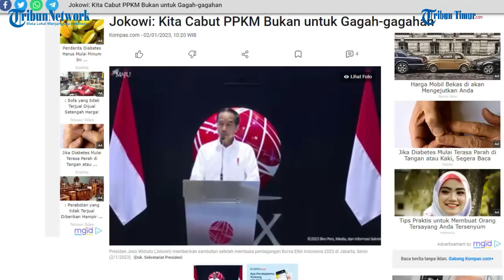Jokowi: Kita Cabut PPKM Bukan untuk Gagah-gagahan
TRIBUN-TIMUR.COM - Pemerintah telah resmi mencabut Pemberlakuan Pembatasan Kegiatan Masyarakat (PPKM) pada Jumat (30/12/2022). Keputusan ini diharapkan dapat mendorong pertumbuhan ekonomi nasional. Pencabutan PPKM disebut tidak dilakukan secara tiba-tiba dan tanpa perhitungan yang matang.

Presiden Joko Widodo (Jokowi) bilang, keputusan tersebut diambil berdasarkan kajian yang dilakukan selama 10 bulan. "Pada akhir tahun 2022 kemarin, telah kita cabut PPKM. Bukan untuk gagah-gagahan. Tapi, memang kajian selama 10 bulan terakhir, angka-angka menunjukkan kita bisa mengendalikan Covid-19," ujar dia dalam Pembukaan Perdagangan Saham Perdana 2023, Senin (2/1/2023).(TRIBUN-TIMUR.COM)

Sumber:  Kompas.com
Narasi: WA Ode Nurmin
Editor: Rahman